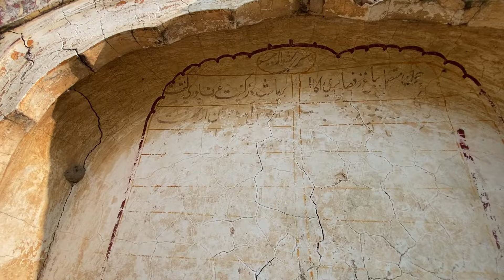I searched 1000 Year Old Temple in Pakistan || Indira Ghandi Grandfather Village Khartal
Saialkot

Sialkot (Punjabi, Urdu: سيالكوٹ) is a city located in Punjab, Pakistan. It is the capital of the Sialkot District and the 12th most populous city in Pakistan.[10][5] The boundaries of Sialkot are joined by Jammu in the north east, the districts of Narowal in the southeast, Gujranwala in the southwest and Gujrat in the northwest.

Khartal

Khartal is Oldest Village in Saialkot Punjab Pakistan
Before Partion 99 % Population was Hindus and Sikh .Now only Muslim population are living there

Bhopalwala

Bhopalwala is a village in Sialkot District, located in the northeast of the Punjab, Pakistan. It is one of the largest villages in the district and is surrounded by agricultural lands.